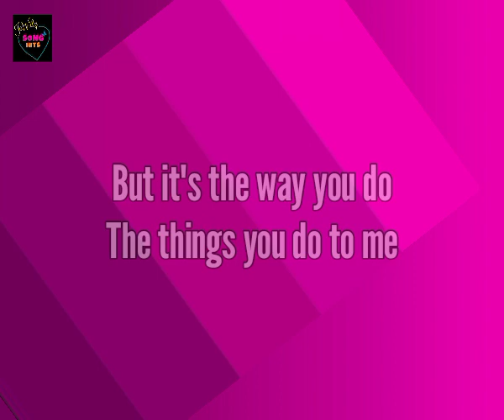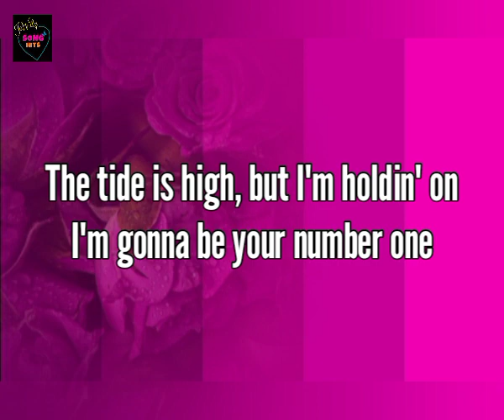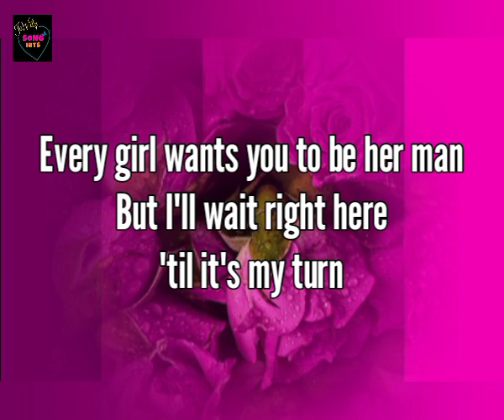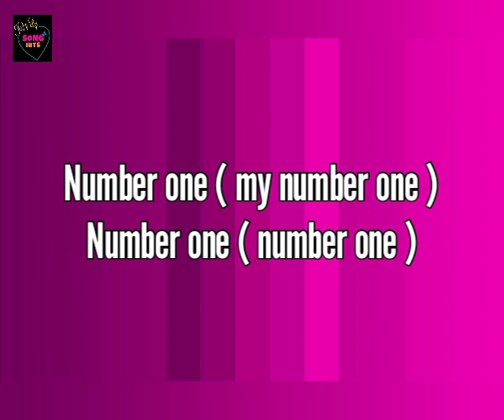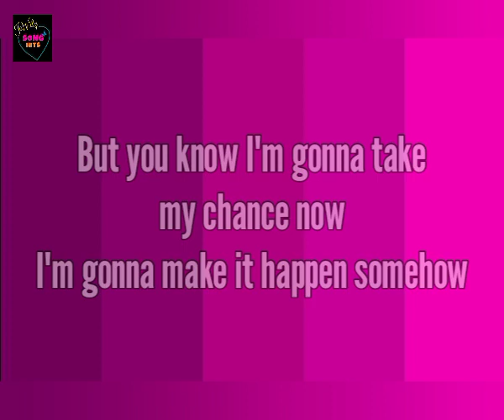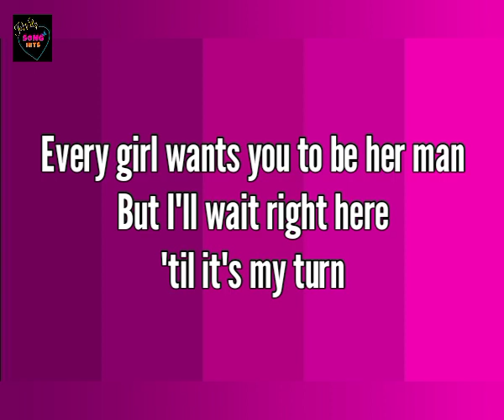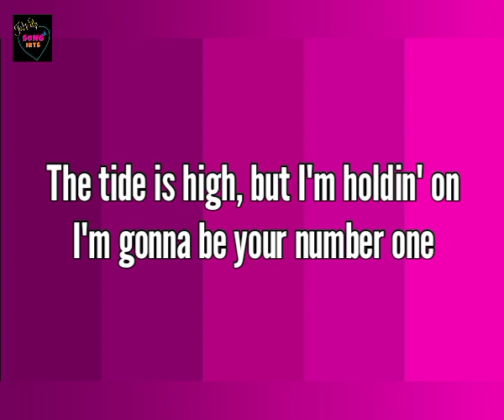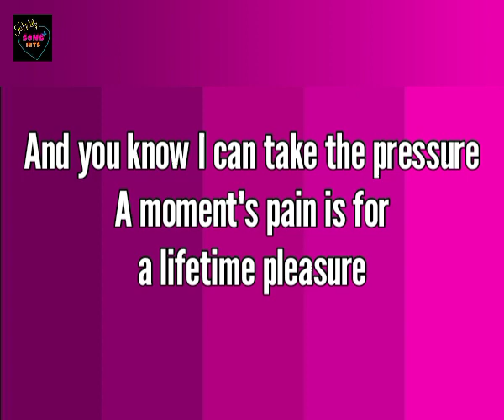The Tide Is High ( Lyrics ) ~ Atomic Kitten